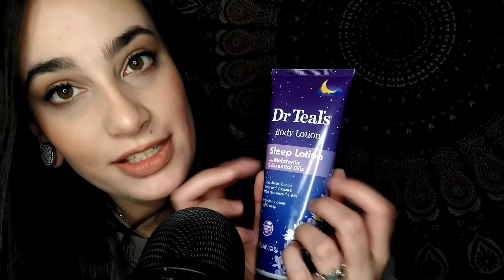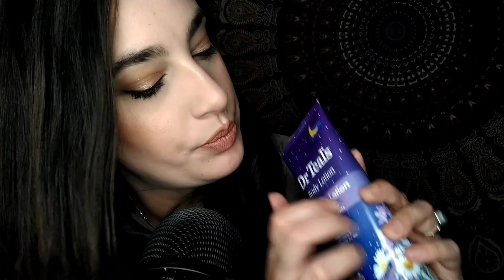Fast & Aggressive ASMR | FAST Tapping & Hand Sounds for INTENSE Tingles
Hi! My name is Liz, and I like to make videos for your entertainment and relaxation. I appreciate it more than you could possibly know. 💕

Where am I from? Indiana, U.S.
What ethnicity am I? Italian/English
The cat's name? Her name is Tifa 🧶
The dog's name? His name is Fratz 🦴